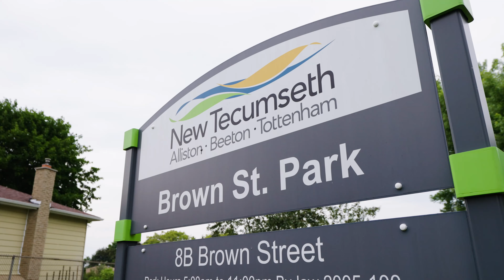42 Adeline Ave | SHOWCASE FILM